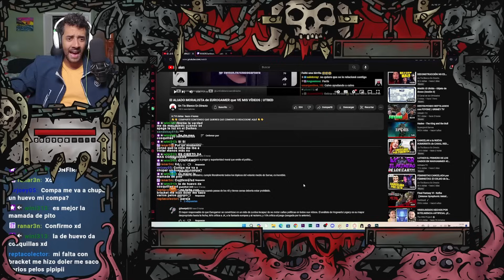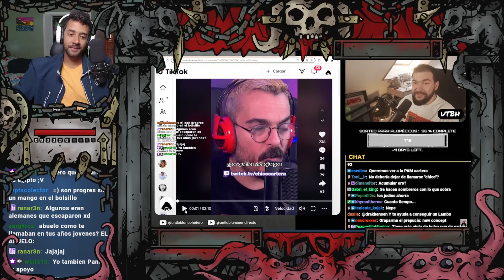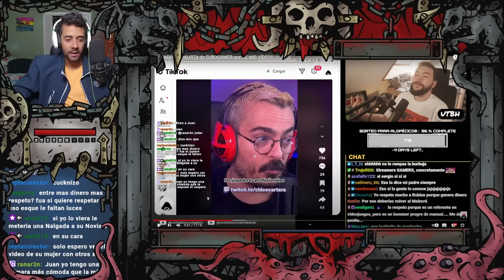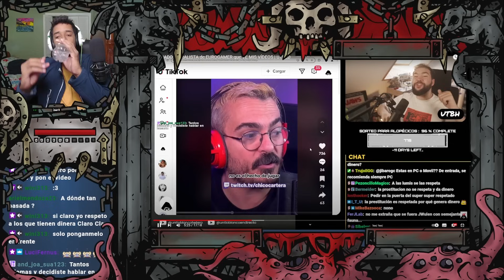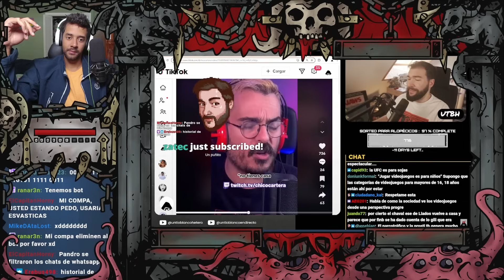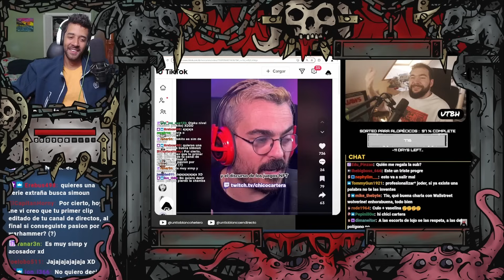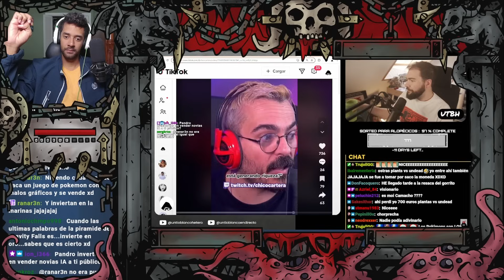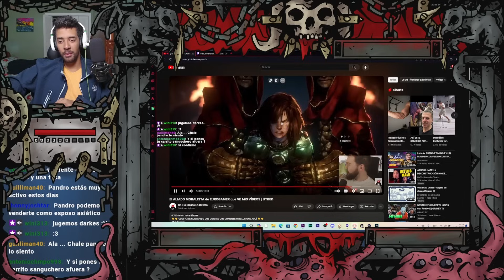Reaccion: El ALIADO MORALISTA de EUROGAMER que VE MIS VÍDEOS | UTBED // Un Tío Blanco En Directo